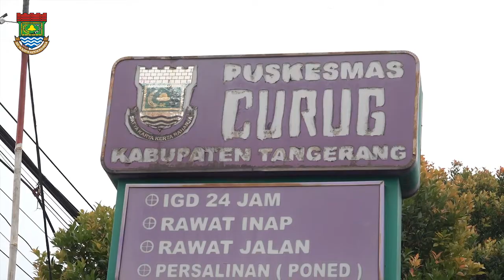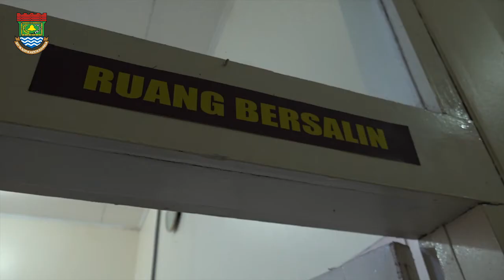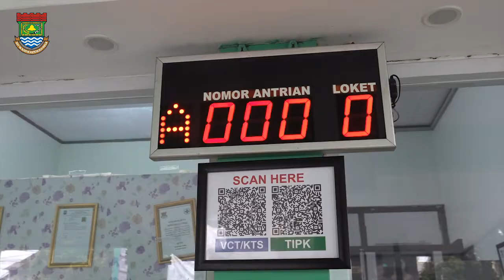Sekda Pantau Penerapan Protokol Kesehatan di Puskesmas